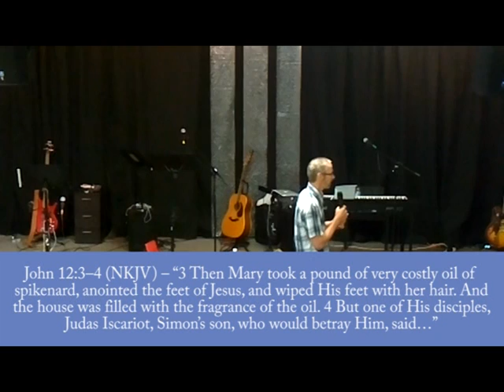Peter Fox Generosity Part 3: Generous Sowing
Join us every Sunday morning at 10:30!